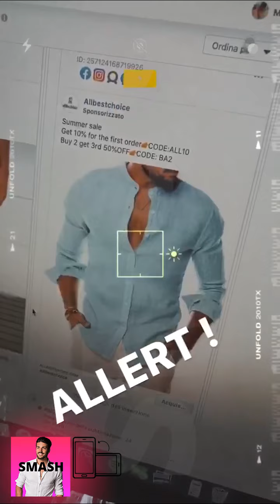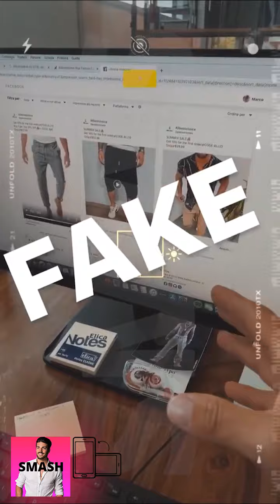MARIANO DI VAIO NUOVE INSTAGRAM STORIES!